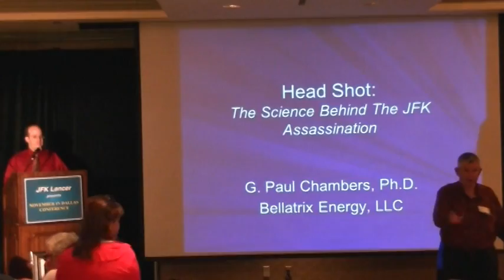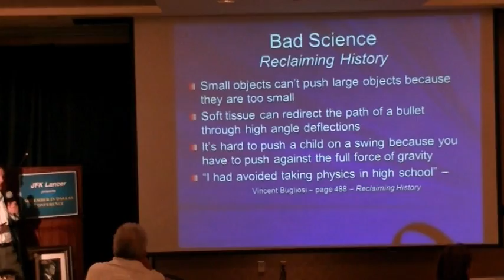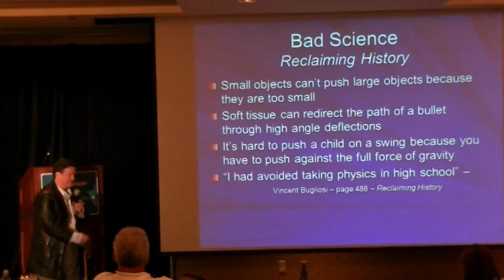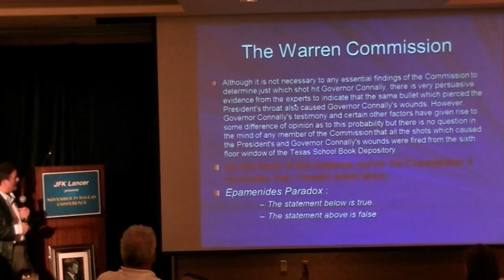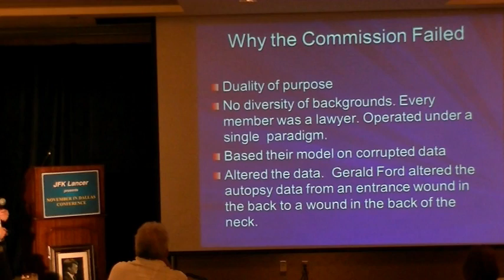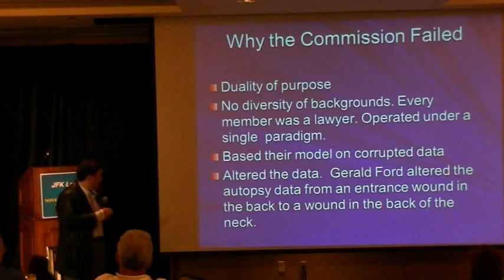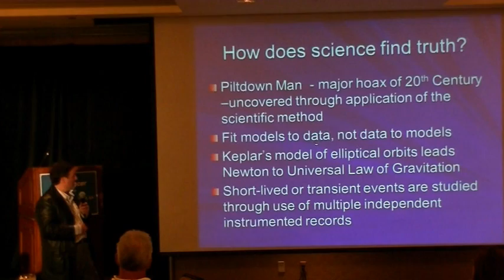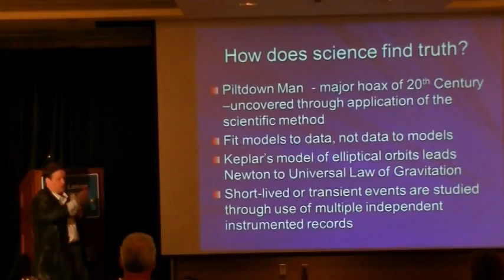John F Kennedy Assassination Talk by Dr. G. Paul Chambers; Part 1 of 3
Presentation by Dr. G. Paul Chambers on his book "Head Shot; The Science behind the JFK Assassination."  JFK Lancer Conference, November 2011, President John F. Kennedy Assassination.